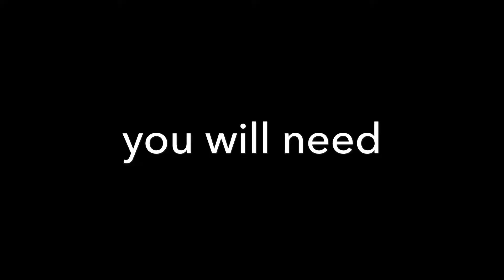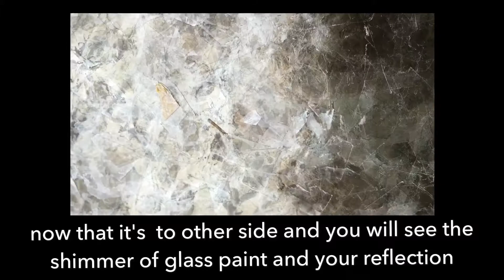Mica Rock Paper Tutorial for mirror Effects with Melanie Royals Design